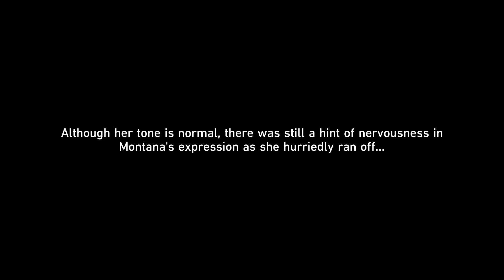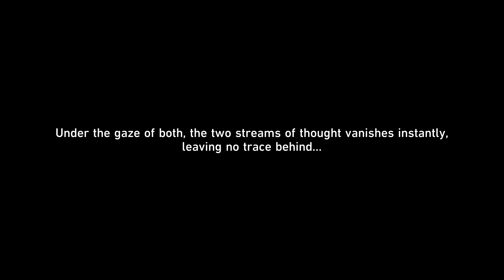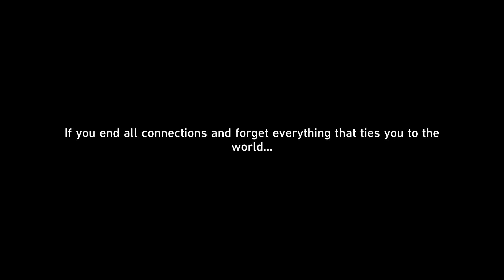Honkai Star Rail: V2.6 - Penacony - Dead Banana Society & The Men Who Tread on the Monkey's Tail